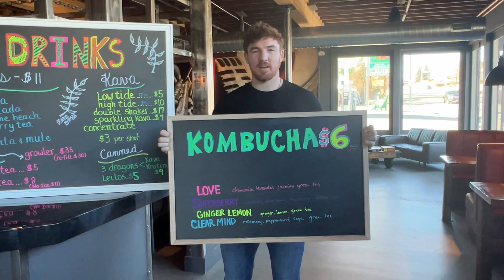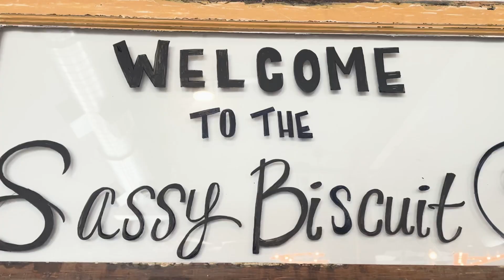God Made a Small Business Owner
And on the 8th day, God looked down on his planned paradise and said, "I need a job creator." So God made a small business owner.

God said, "I need somebody willing to sit up all night worrying about how to make payroll. I need somebody who's okay with paying their employees before they make a single dollar. I need someone who will take all the risk to sign the front of the check. so that others have the privilege of signing the back. I need someone who will risk their life savings just to break even every year and hope that the next will be better." So God made a small business owner.

"I need somebody with a personality strong enough to handle a complaining customer and yet gentle enough to train a new employee. Somebody to run payroll, stock the shelves, skip lunch, run across town to hand deliver an order to an elderly customer, work late, and not get back to their own house until 10:30 PM." So God made a small business owner.
“I need someone who will work 70 hours a week, every week, and be able to tolerate the media and even their own friends saying that business owners ‘aren't paying their fair share.'" So God made a small business owner.

God had to have somebody willing to always put the customer first, sometimes even before their own family. God needed someone willing to open early, stay open late, miss their kids' baseball games...just so that other parents wouldn't have to. So God made a small business owner.
God needed someone who would get people what they need, when they needed it, for a fair price.

Someone who could be a living example of the old-fashioned virtues of self reliance, hard work, and not spending more than you make.

God needed someone to keep the American dream alive.

So God made a small business owner.
Looking to buy a Billings home?

Want to know the value of your home in today's market?

Nancy Brook, MBA, REALTOR®

Billings Best Real Estate
406-412-BEST (2378)